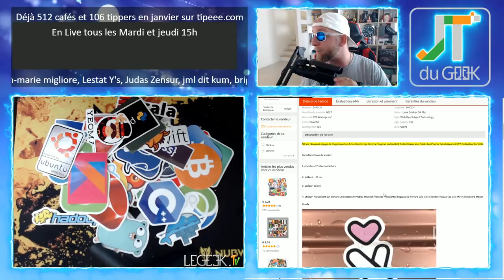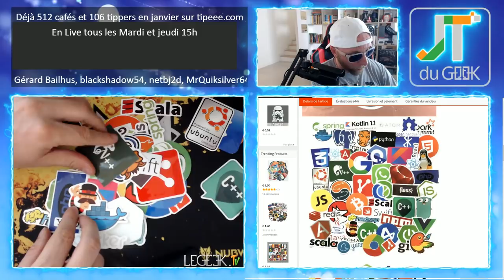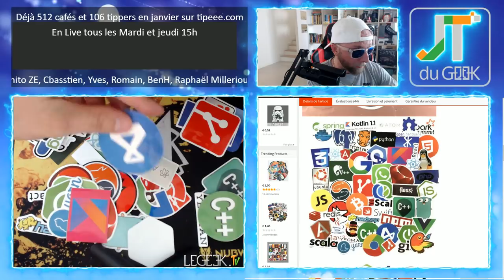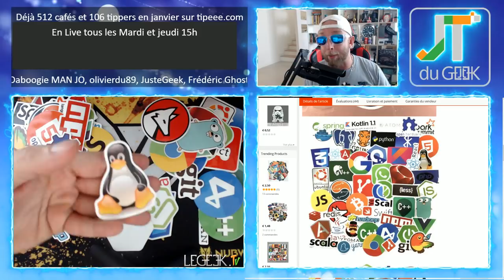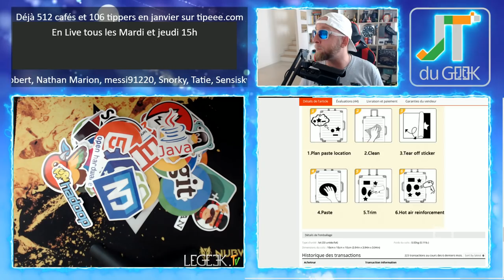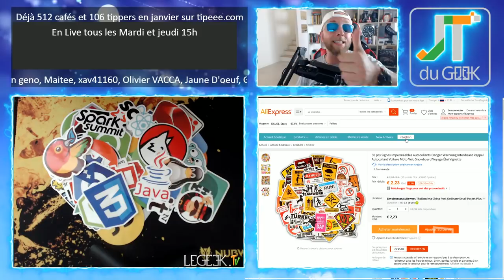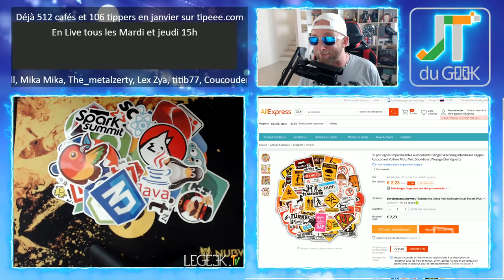50 stickers autocollants personnalisés Logo internet Aliexpress avec Chrome,Linux ,BT, PHP, Bitcoin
Trouvé sur Aliexpress ce lot de 50 stickers autocollants personnalisés logo internet, web et informatique, 50 autocollants étanches avec protection solaire pour seulement 2.23€, il fallait que j'en commande ^^